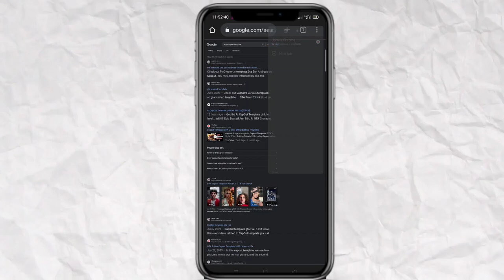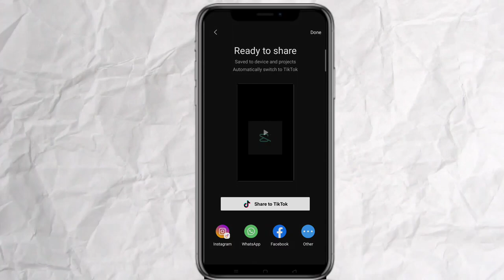GTA CHARACTER TRANSITION REEL VIDEO EDITING JUST ONE CLICK| GTA REEL EDITING CAPCUT TEMPLATE 2023